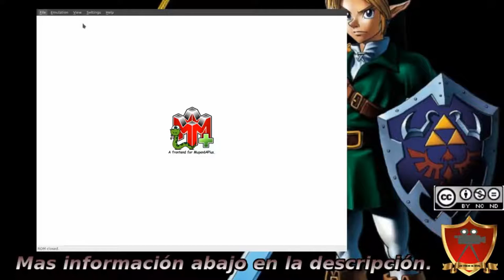Retro N64 - TLofZ - OoT Episodio 1 - El comienzo de la aventura.El gran Arbol Deku.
El comienzo de la aventura Navi la hada y el gran Arbol Deku.

Infornacion tecnica:
Rezalización del gameplay con el emulador N64py - Mupen64+ bajo Ubuntu 18.04.2.
Grabado en OBS Studio y editado con OpenShot / Kizoa.
Realizacion y adaptacion de imagenes mediante GIMP.
Voces TTS loquendo.